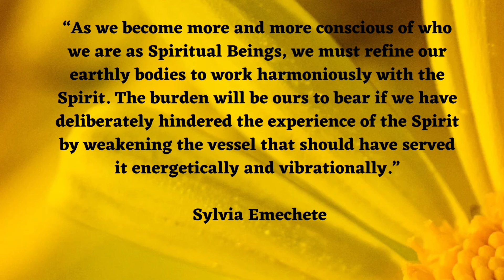ARE YOU SUICIDAL?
Not all suicides are deliberate… so many in our world today are unconsciously suicidal..